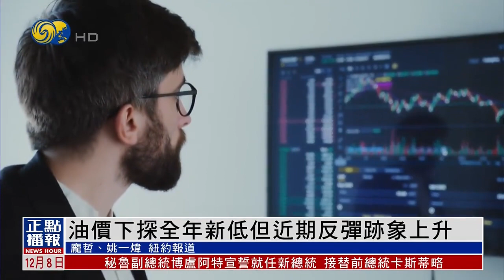【中國經濟開放和俄限制出口將推升油價】油價下探全年新低但近期反彈跡象上升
據美媒報道，由於投資人憂慮經濟前景，油價週三下探全年新低。但是有業界專家認為，近期仍有多種不定因素，所以油價近期反彈的可能性也有所上升。